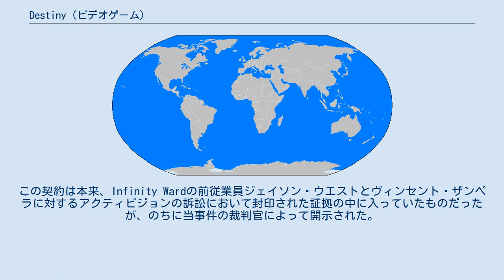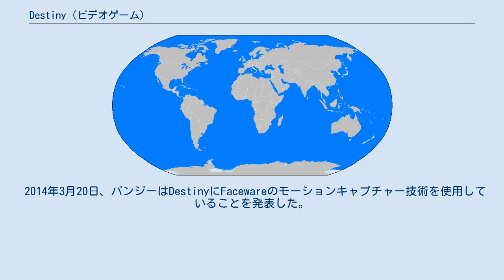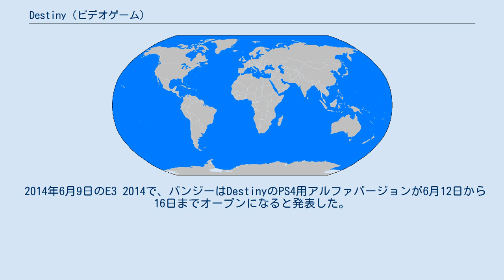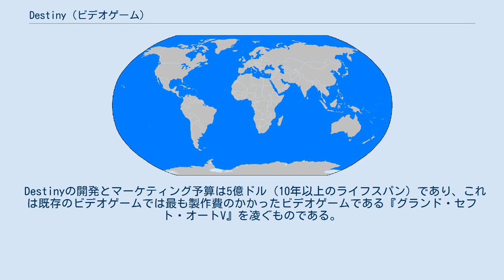Destiny (ビデオゲーム)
Destiny（デスティニー）は、SF・オープンワールド設定のオンライン・マルチプレイヤー・アクションロールプレイングゲーム・FPSゲーム。
 『Halo』シリーズで知られるバンジーが開発を行い、バンジーと10年に及ぶ専属契約を締結したアクティビジョン・ブリザードがパブリッシングを行う。
本作は欧米地域では2014年9月9日にPlayStation 3、PlayStation 4、Xbox 360、Xbox Oneで発売された。
日本ではソニー・コンピュータエンタテインメントジャパンアジア（SCEJA）がパブリッシングを行い、PlayStation 3用およびPlayStation 4用タイトルとして2014年9月11日に発売された。
 本作はオンライン専用タイトルなのでプレイするにあたってはインターネット接続が必須となるが、いくつかのMMOゲームで見られるような月々の利用料の追加支払は不要である。
ただしPS4ではPlayStation Plus、Xbox 360とXbox OneではXbox Liveへの加入が求められる。
 発売後も、継続的なアップデートと拡張コンテンツの配信が行われており、2014年12月10日に拡張コンテンツ第1弾「地下の暗黒（The Dark Below）」（以下、略称TDB）、2015年5月20日に拡張コンテンツ第2弾「ハウス・オブ・ウルブズ（House Of Wolves）」（以下、略称HOW）が配信された。
発売から2年目を迎える2015年9月17日には、ゲームシステムの変更・改善を伴う大規模拡張コンテンツ「降り立ちし邪神（The Taken King）」（以下、略称TTK）が配信された。
その後も、発売から3年目を迎える2016年9月20日に拡張コンテンツ「鉄の章（Rise Of Iron）」（以下、略称ROI）が配信された。
ROIでは前世代機であるPS3及びXbox 360での配信はなく、PS4及びXbox Oneでのみ配信されている。
 日本では2015年9月17日にPS4/PS3向けにTDB〜TTKまでの拡張コンテンツが収録された「Destiny 降り立ちし邪神 レジェンダリーエディション」がSCEより発売された。
さらに、2016年9月20日にはTDB〜ROIまでの全ての拡張コンテンツが収録された「Destiny コンプリートコレクション」がSIEより発売されている。
 2017年9月6日には続編となる「Destiny 2」が発売された。
 本作のスタイルはMMOの要素を組み込んだFPSとして説明されてきたが、バンジーはDestinyを伝統的なMMOゲームと言うことは避け、「シェアード・ワールド・シューター」（世界共有シューター）と呼んでいる。
それはDestinyが伝統的なMMOゲームの特徴の多くを欠いているからである。
例えば、よくある多くのMMOゲームのようにプレイヤーがゲーム内や特定のサーバーで他のプレイヤーたち全てを見たり関わったりできるというのではなく、Destinyはプレイ中もオンザフライのマッチメイキングを実行しており、プレイヤーはゲームによって「マッチされた」他のプレイヤーのみを見たり関わったりできるのである。
 Destinyはグローバル・イルミネーションとリアルタイムのダイナミックライティングを同時に行える新しいゲームエンジンを組み込む。
『Halo』のマッチメイキングシステムが背景にあるバンジーの「ホッパー」技術におけるイノベーションによって、マルチプレイヤーモードの協力プレイか対戦プレイのいずれかにおいて、より自然な体験を作り出すためのより優れたプレイヤーマッチメイキングが可能になる。
 プレイヤーは「種族」と「クラス」を選んでキャラクターを作成する機会が与えられる。
種族を選ぶのと異なり、クラスを選ぶことはDestinyでの遊び方やキャラクターの成長に多大な影響がある。
それぞれのクラスには各自の「フォーカス」がある。
フォーカスとはco-opミッションと対戦試合においてプレイヤーの好みで流れを変えるために使用される特殊能力のことである。
これらのフォーカスの能力は攻撃用、守備用、バフ用（プレイヤー側の3人構成のチームに対するもの）がある。
フ...